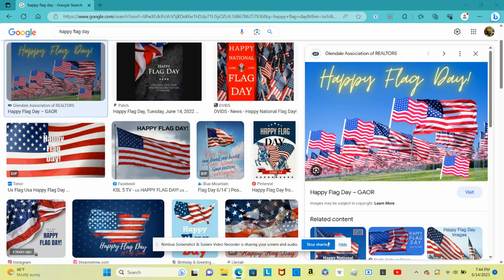Message To Everyone